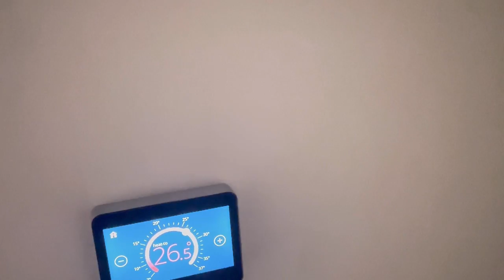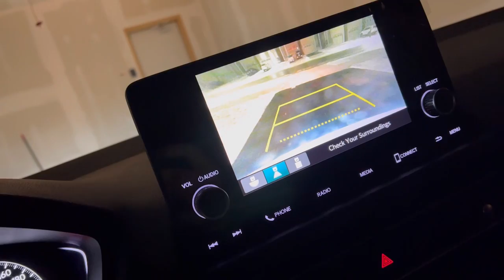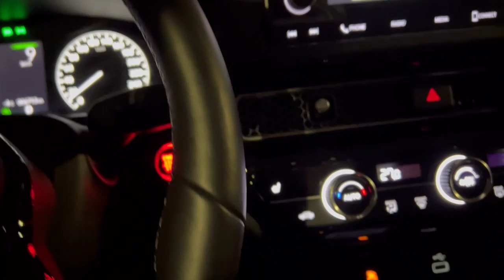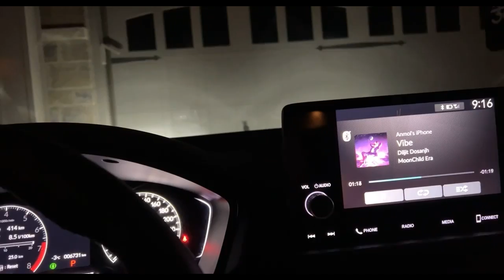A day in my life in Canada | Life on work permit be like | Make $300 in one day